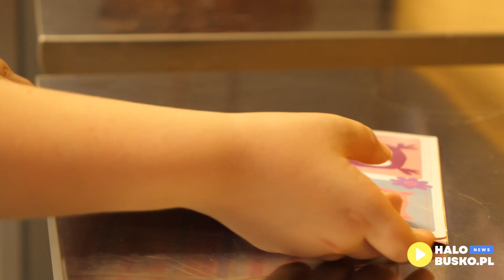Daj Dziecku Nadzieję - stowarzyszenie, które Rozkwita w Busku-Zdroju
Zapraszamy do zapoznania się z działalnością stowarzyszenia Daj Dziecku Nadzieję działającego przy Specjalnym Ośrodku Szkolnym w Broninie.